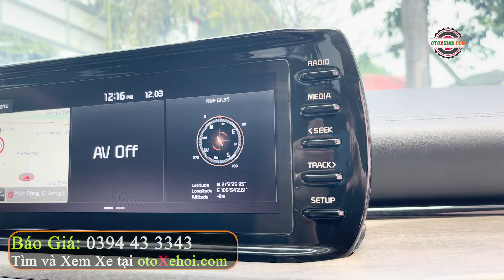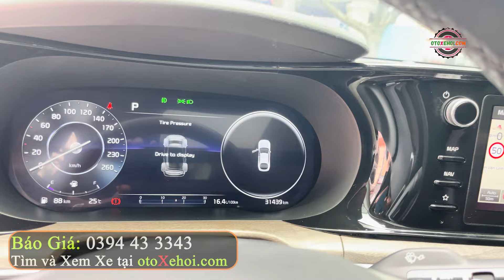Hạng D Đẹp Nhiều Công Nghệ Giá Rẻ Ngon Trong Phân Khúc Kia K5 2.0L Premium 2022 | Mua Bán Xe Ô tô Cũ